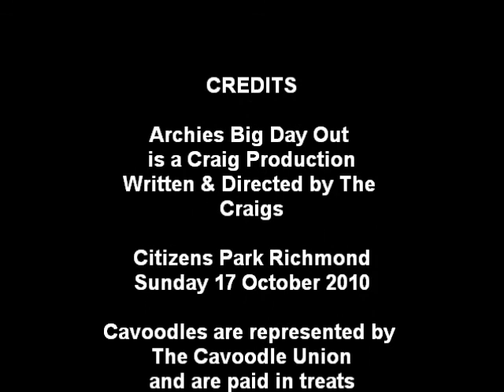Archie's Big Day Out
Cavoodles at play